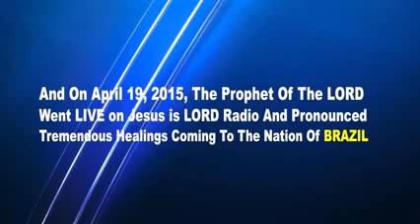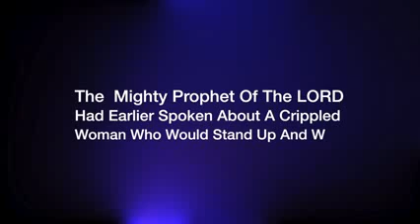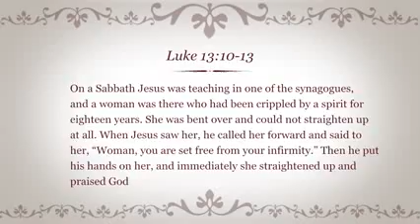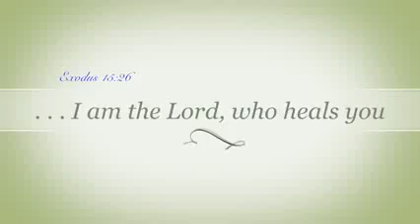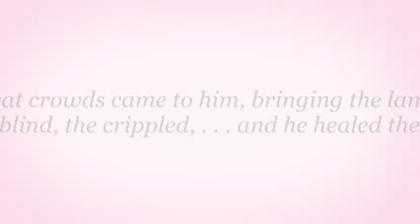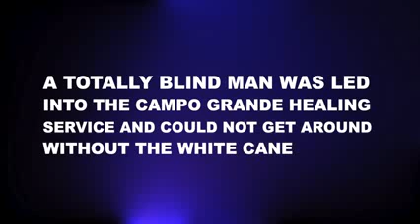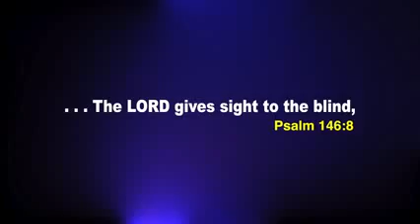Healing service by prophet owour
Brazil healing service